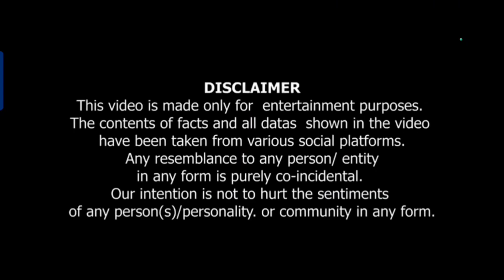आणखी एक मोहेंजोदारो डॉक्युमेंटरी रिएक्शन ll Aankhen ek mohenjo daro ll national award winning ll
आणखी एक मोहेंजोदारो डॉक्युमेंटरी रिएक्शन ll Aankhen ek mohenjo daro ll national award winning

What you will send this video
It's review video of film Devra by Umesh Thakur this is a South Indian movie and it is Hindi version of Devra starring junior NTR Saif Ali Khan jaanvi Kapoor Prakash Raj you will see a review of this teaser how this films and what's out of your meeting and why you must watch this movie.

Note-all images, picture ,music used in this video belongs to the respected owners.

Thakur ke bindas bol
is a film review channel it's an entertainment channel dedicated to review films, web series, songs trailers ,promos of any languages film and all type of digital media and media.
Aaj channel Aabhinoor entertainment  and Thakur ke bindas bol review reaction channel may use film clips TV serial clips web series animation series clips animation film clips. to explain about the film web series ,serials,songs or any other media which is been reviewed in the channel. but all under section 107 of copyright act 1976. allowance is made for FAIR USE for purpose such as criticism comments news reporting teaching scholarships research and reviews.

NOTE
all images pictures music used in this video belongs to respected
owners.

Video link